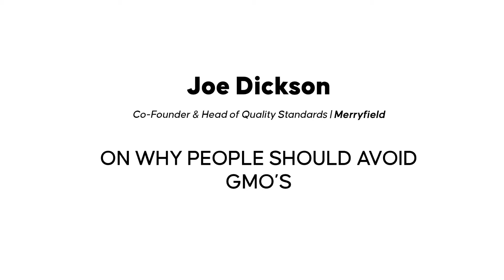Joe Dickson of Merryfield Explains Why Consumers Should Avoid GMOs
In the full episode Jess and Mason sit down with Joe Dickson, former Director of Quality Standards at Whole Foods Market and current co-founder of Merryfield. He helps us break down the different certifications and labels and shares how his new company, Merryfield, is helping people make better choices in the grocery store.

Listen to the full podcast wherever you tune in!